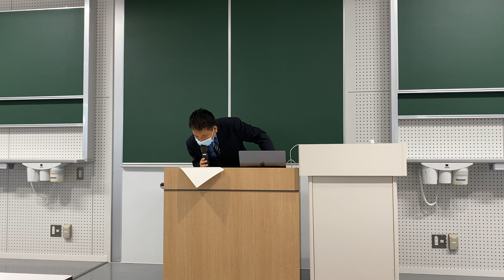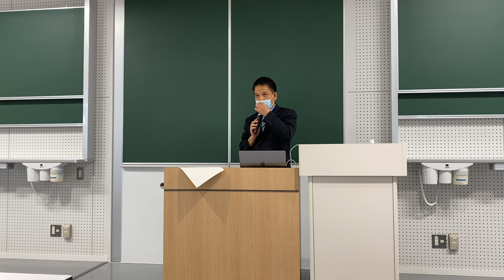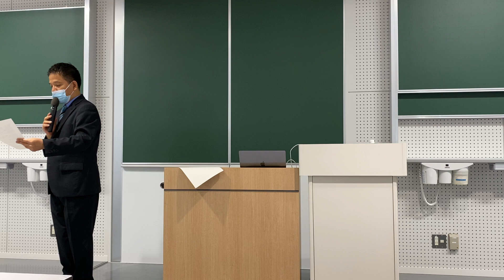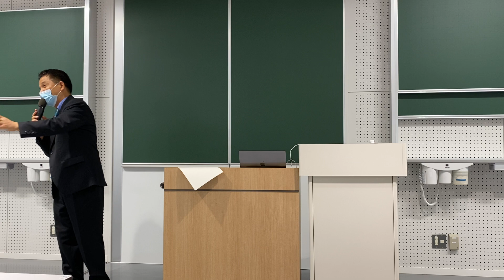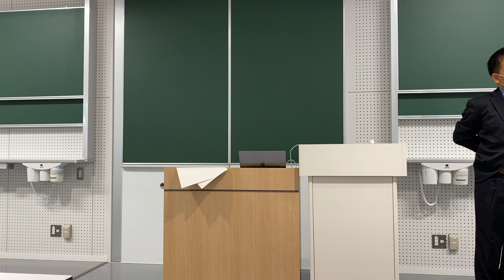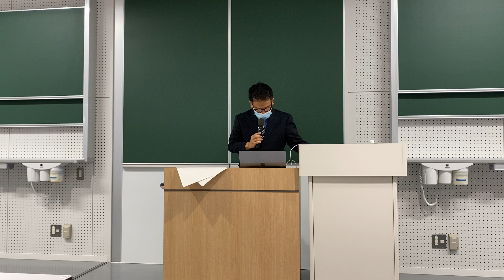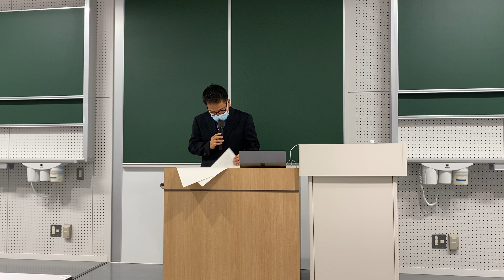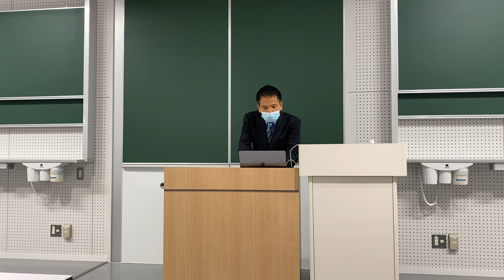2021年度後期・九大法学部「憲法2（人権論）」第3回〜権利の類型、権利の主体①／Cours de droit constitutionnel, Les droits fdmtx, 2021-3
2021年10月11日（月）。九州大学法学部２年生を対象とした講義です。九州大学・伊都キャンパス・イーストゾーン・大講義室１。
コロナ禍で学びの機会が減っている学生のために、特別に公開しています。レジュメを貰う権利、質問をする権利は、正規の受講生に限定しています。ダウンロード・保存・複製・転載等はご遠慮ください。

【講義目次】
第１章　「人権」の概念
第２章　権利の類型
　第２節　宣言的保障と裁判的保障
　第３節　イェリネックの分類
　第４節　日本国憲法の定める権利の分類
第３章　権利の主体
　第１節　国民
　第２節　天皇・皇族

【第3回講義の主な内容】
01:20　人権の宣言的保障と裁判的保障
16:18　イエリネックの分類
27:26　日本国憲法の定める権利の分類
32:09　権利の主体
41:18　国民
47:22　そうそう、こないださぁ（急にタメ口）
48:59　我々だって最高裁の裁判官全員は知りません
53:51　アメリカにおける人工妊娠中絶裁判
01:00:33　コート・パッキング・プラン
01:06:25　国籍と憲法10条
01:13:00　天皇・皇族